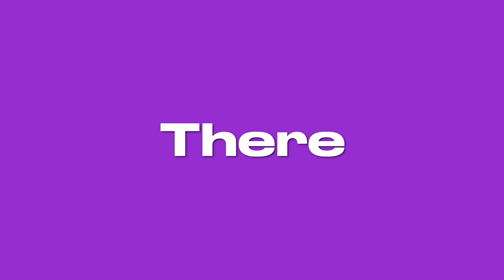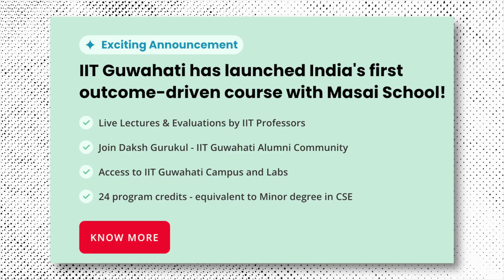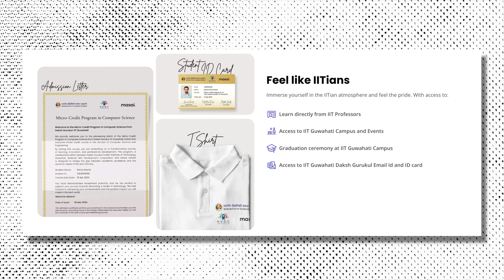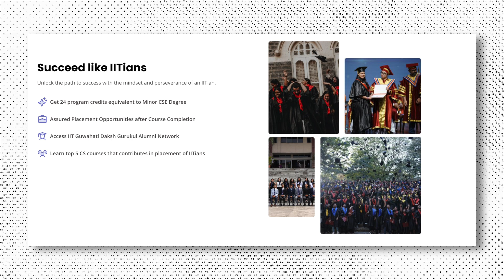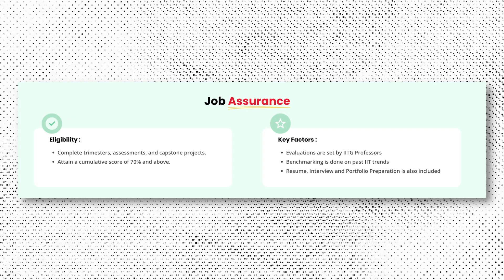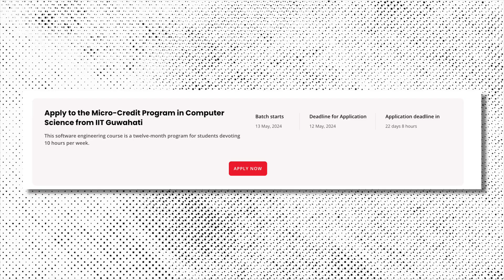New Opportunity in Old IITs Without GATE | IIT Without GATE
Hey friends, I am Rahuram Chanthrakumar,  I'm a Masters Student at IIT Madras, I recently came across this new opportunity to get into an Old IIT without GATE Score. I believe this will help some of the students out there. Do check it out.